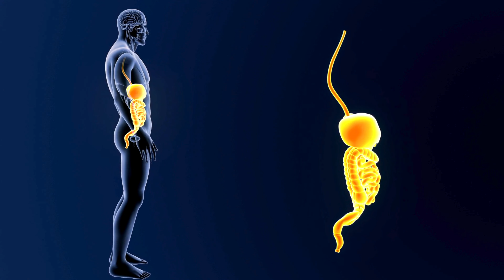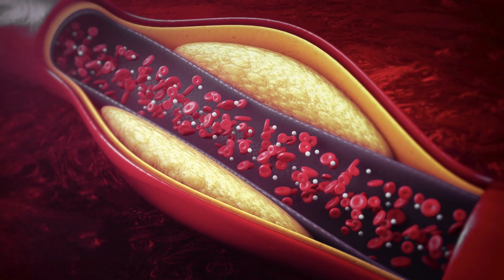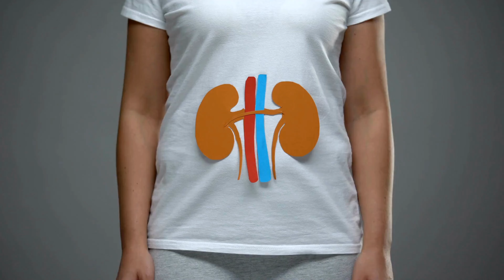Khasiat dan Kebaikan Buah Lemon untuk Kesihatan